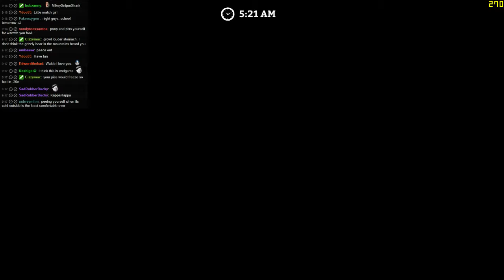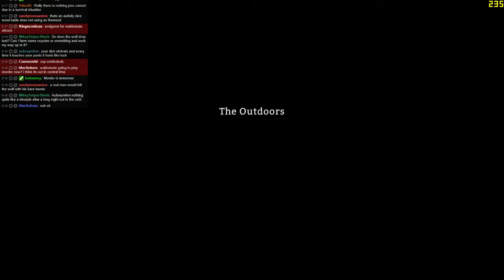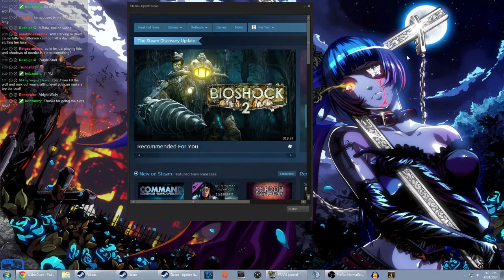2014.Sep.30 - Part 07/17 (The Long Dark)